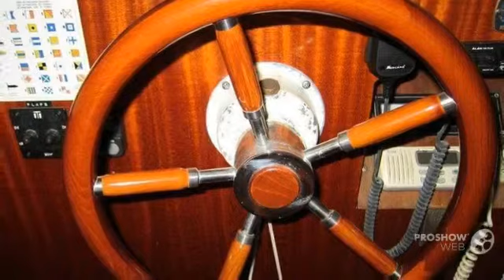Storebro Royal Cruiser 31 Biscay Power boat, Motor Yacht Year - 1980,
Storebro Royal Cruiser 31 Biscay Power boat, Motor Yacht Year - 1980, video. If you do not like the video Storebro Royal Cruiser 31 Biscay Power boat, Motor Yacht Year - 1980,, write comments what is missing, we are always happy to help you.